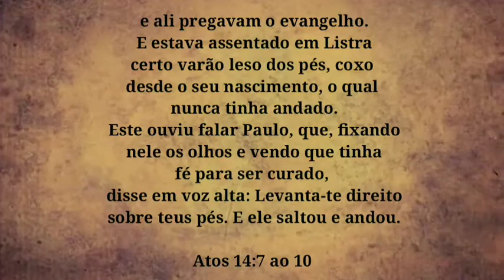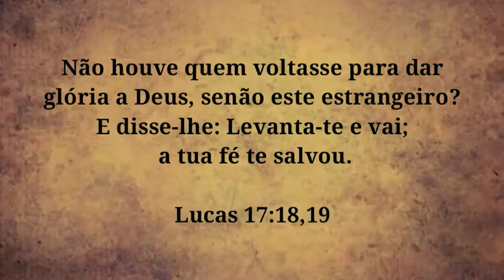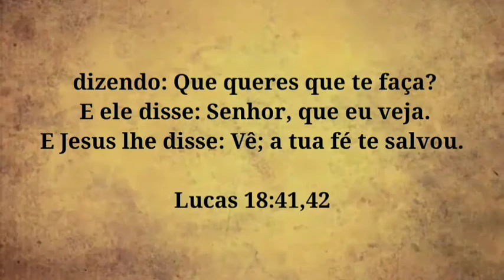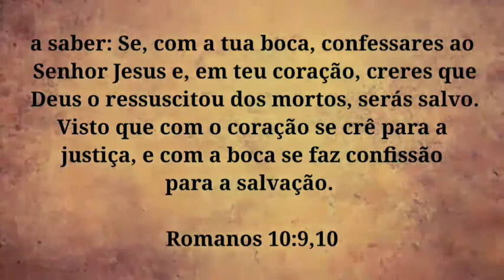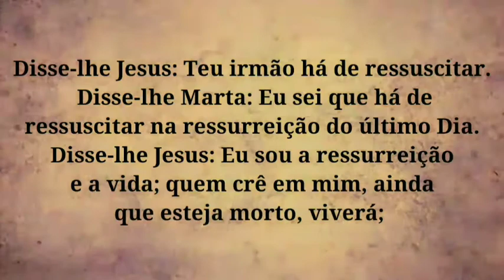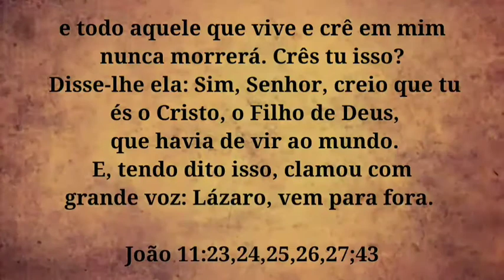Cura Divina - PARTE 4 | Porque alguns perdem a cura? | Cura gradativa X instantânea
Porque a doença volta?
Porque alguns perdem a cura?
Qual é o processo da cura?
podemos ser curados pela fé de um terceiro?

______ASSISTA AS ULTIMAS AULAS______